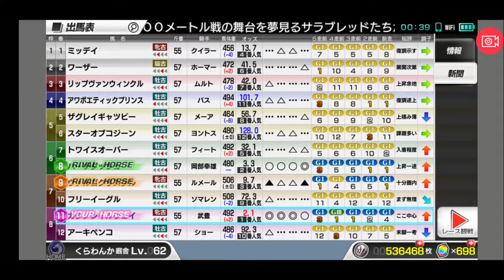【スタポケ 25-4】初WBC、堂々の一番人気！【スターホースポケット ：競馬ゲーム 】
勝利も挙げられるか？